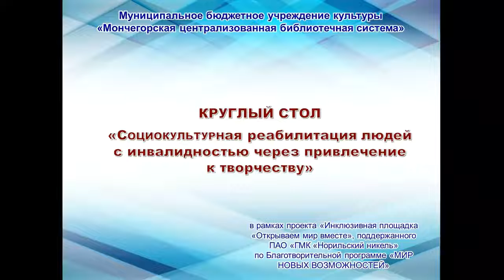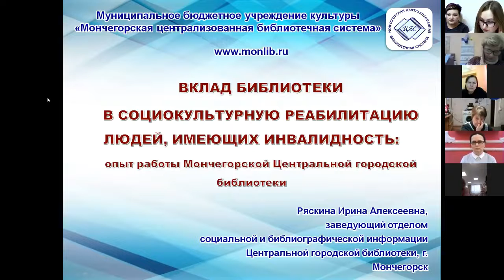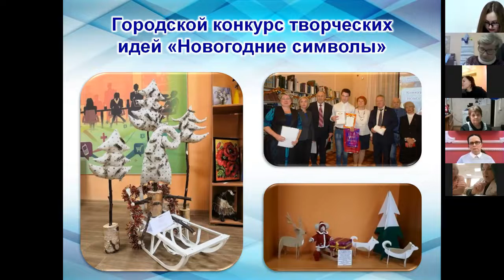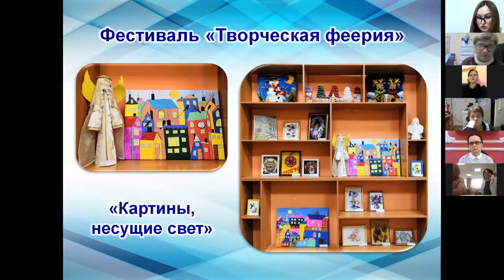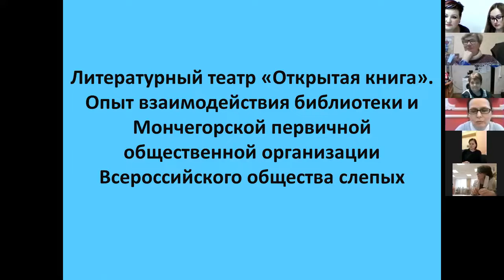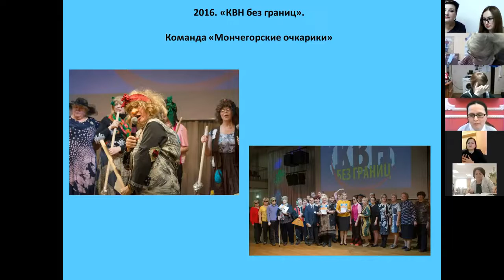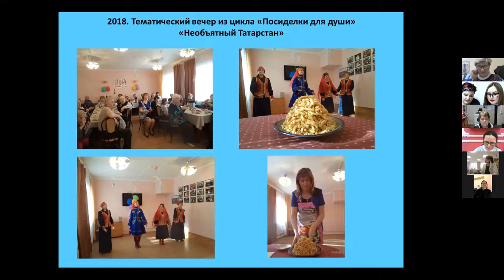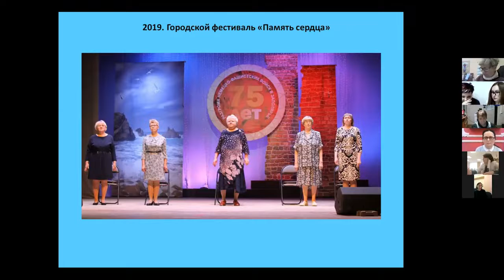Круглый стол Социокультурная реабилитация людей с инвалидностью через привлечение к творчеству